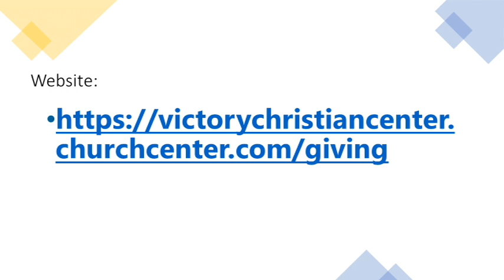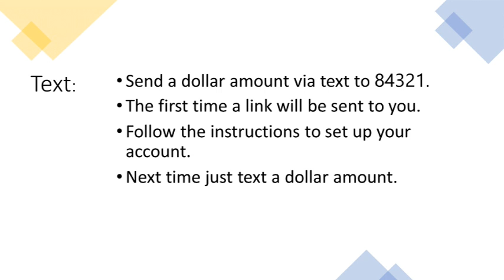Victory Christian Center Azle Tx. Pastor Jim Hartin VCC Wednesday 1-Mar-2023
Pastor Hartin Continues to teach the "Concerning The Holy Spirit Series. This video is #5 and is titled "The Purpose of Toenges" Recorded on Wednesday The 1st of March 2023 at Victory Christian Center in beautiful downtown Azle Texas